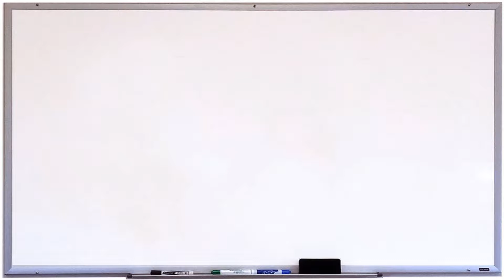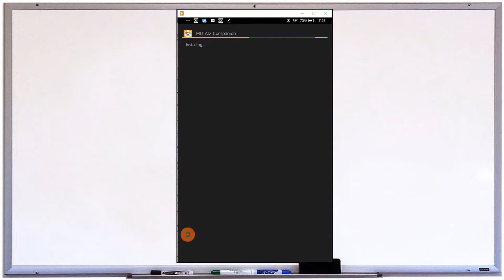Using a $50 Amazon Kindle to Test MIT App Inventor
MIT App Inventor allows you to create a mobile app quickly without programming.  The Amazon Kindle is an inexpensive way to test your apps, if you don't already have an Android Device.

(use it to load the app on a Kindle, which isn't in Google Play)

More About Tinker Pi:

Tinker Pi is a platform designed for K-12 STEM learning, and is suitable for about third grade through adult.  Where many electronics kits have a limited number of projects you can perform, Tinker Pi has unlimited possibilities because it's based on open source hardware and technologies.  The parts snap in place and allow you to mix and match open source sensors and boards, such as the Raspberry Pi, BBC Microbit, and Arduino.  You can also use boards from Adafruit, such as the Feather, Gemma, Trinket, and Flora.

The Tinker Pi Speed Learning Method:

The mnemonic is O.R.B.I.T.:  Observe, Read, Build, Improvise, and Teach

Our minds can process information much quicker than we think.  And kids, in particular, are able to grasp new technology and learn on their own, often with more ease than adults.  This type of learning is necessary in the information (and beyond) age, and they will need to learn more rapidly than generations before

Observe:  Our videos are created using a "voice first" approach, so rather than doing a “voice over” on video, the voice is condensed and the video demonstration is sped up to match the voice.  They are kept as short (and to the point) as possible, to give the learner an overview of the material.  They are meant to be used for "flipping the classroom", where the teacher could assign the students to watch the video first, to get the "gist" of the subject.

Read:  Each video has a companion tutorial that can be followed at the student's own pace.  There are often instructions with links or code that needs to be copied, and video isn't the most suitable medium.

Build:  An important part of learning is getting your hands dirty.  "Physical Computing" gets the student out of their computer and into the world -- touching, building, interfacing with real sensors, boards, or other objects.

Improvise:  Once the student has completed a project "by the book", by following instructions, we feel the next, and very important step, involves "improvising".  Using creativity to change, improve, or otherwise modify the original project.  It gets the student thinking and the creative juices flowing.

Teach:  Studies show that students learn better when they teach.  This may sound scary to teachers, because students may not have a firm grasp on the material.  But this reflects life in the workplace, and so by doing this, we teach kids how to learn.  We learn most of what we know from our peers, including those writing blogs on the internet.  In this step, the students work on a project to teach others about their new creation.  This could be in the form of a video or tutorial of their own.  So, this is a cycle where this video that’s created, is in turn used in the “Observe” phase for another student.

If you're interested in learning more about our program, please don't hesitate to reach out!

Lory Livezey
Founder, techARTeum, Ltd.